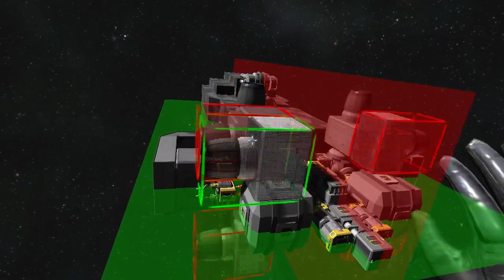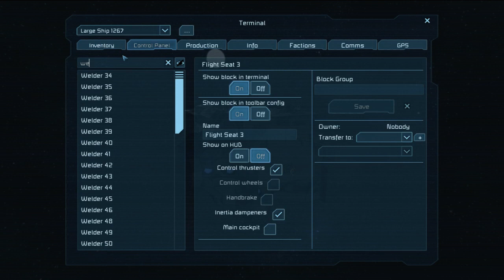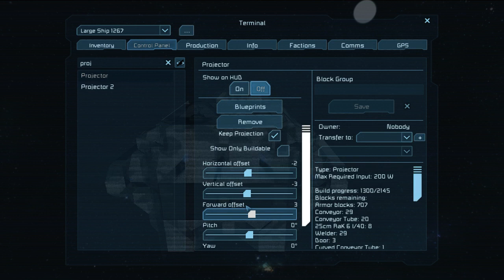Surviving Modded Frigates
An in-depth look at how to create mod-resistant frigates. I create a frigate from scratch over the course of the video, thus the length.

If you want me to release this frigate, name it.